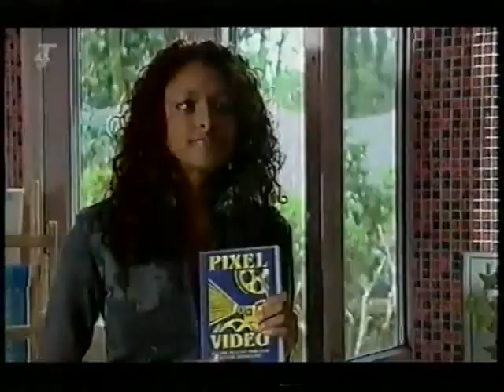Craig (19/05/2004)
2004